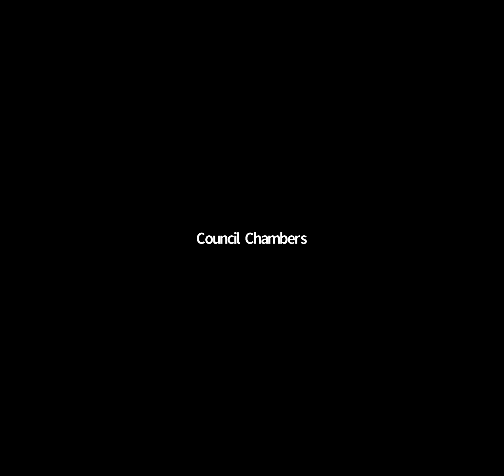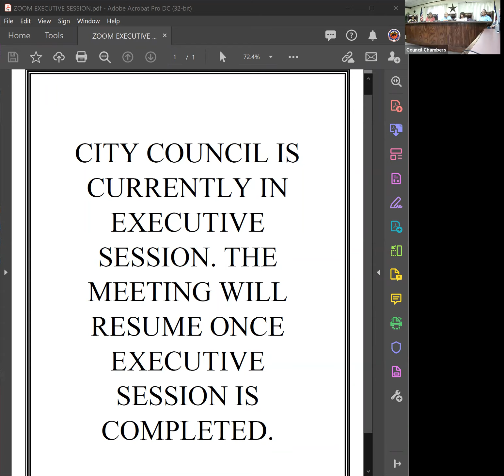June 29, 2021 Special City Council Meeting